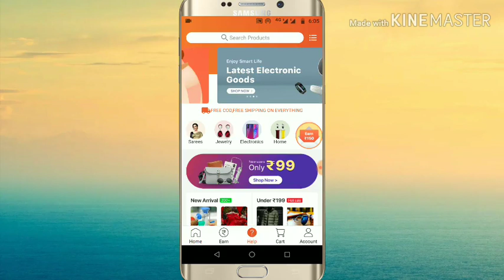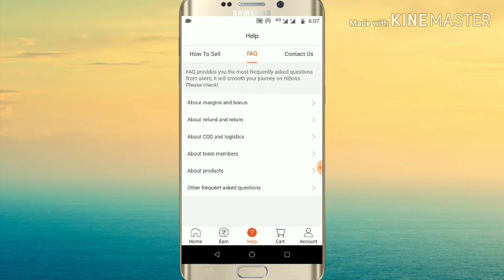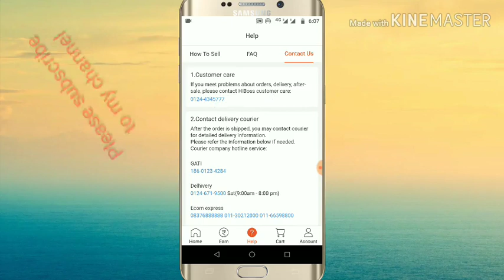HiBoss App Customer Care Number l HiBoss FAQs l यहां पर है HiBoss के सारे समाधान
HiBoss App Invite Code- "6EMALL"

Hello Friends! This is HEMANT KUMAR, In this video, I am going to show you how you can earn money from HiBoss App And Also HiBoss App Customer Care Number. How to Contact Customer care about your order, commission, payment and shipment etc.

There are many ways to earn money from HiBoss App-
1. Earn Money by Adding the Margin of any product.
2. HiBoss App Refer and Earn
3. HiBoss App Cashback (You will receive Cashback of every order)
4. Earn 16/- Rs. by giving HiBoss App question and answers
5. HiBoss App Bonus Earning
6. Your HiBoss App Team Rewards

Join HiBoss, earn more than ₹30,000 a month
Register to get ₹150 newcomer's rewards